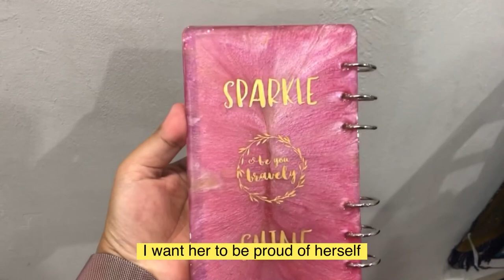#65: Geode Inspired Pink Resin Notebook Tutorial | Resin Craft That Easily Sell | Resin Business